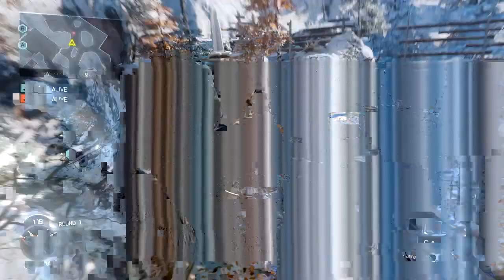clan Try Out bo3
CLAN TRY-OUT ITS NOT JUST ABOUT THE WIN ITS ABOUT OUT PLAYING THE OTHER PLAYER IF YOU THIN YOU CAN HANG WITH THE DARE FLEX GAMING THEN JUST PLEASE LEAVE A COMMENT :)